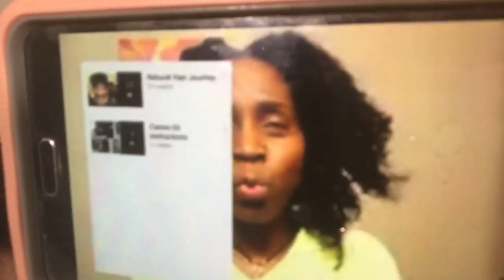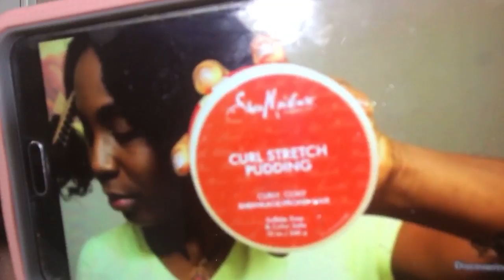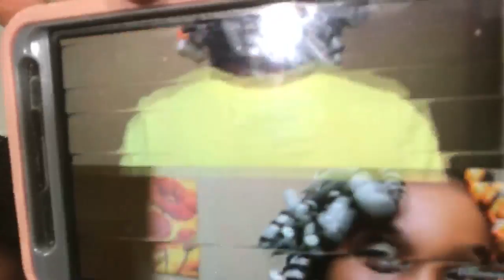How to Create a Moisture Protein Balance Natural Hair Routine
Join us today on DiscoveringNatural Live Streams channel at 3pm CST to learn how to create a Moisture Protein Balanced Natural Hair Routine